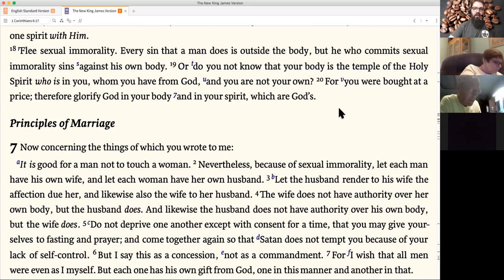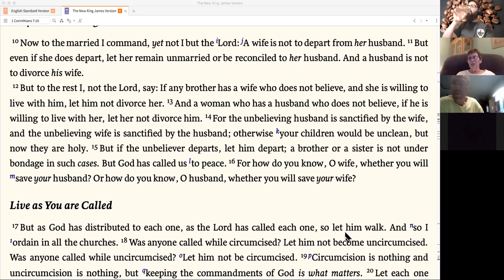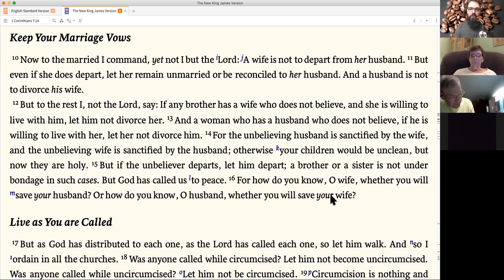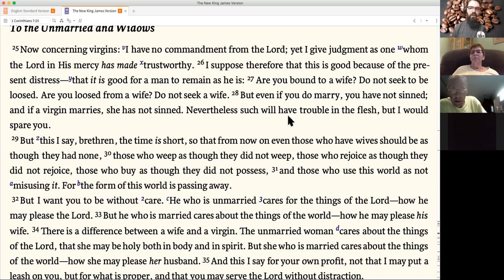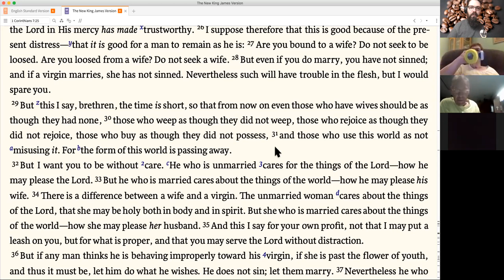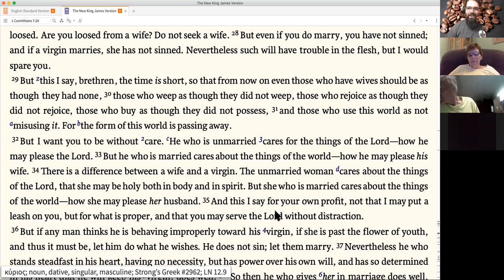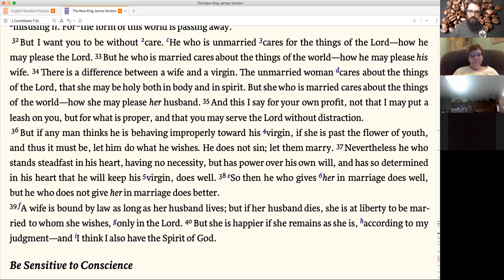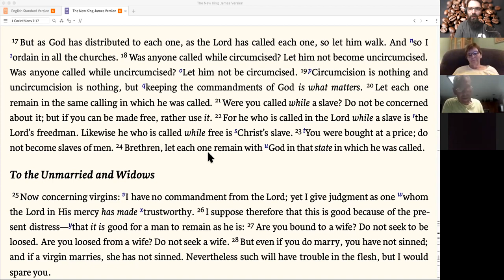1 Corinthians 7 part 2 - Wednesday Bible Study, June 4, 2020